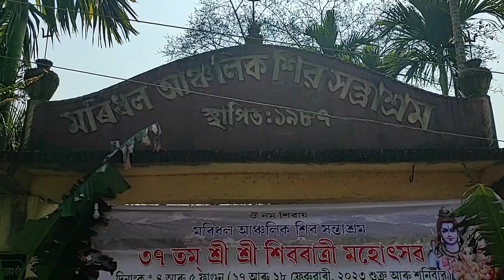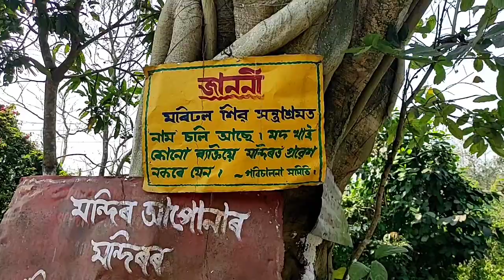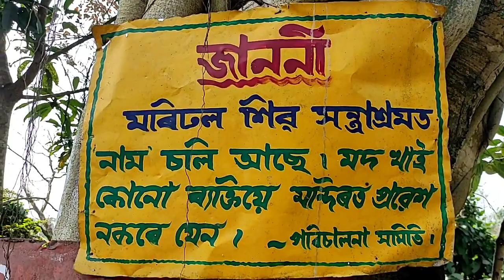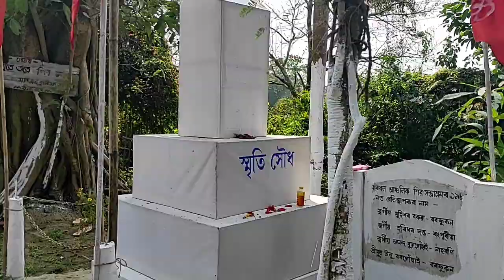MARIDHAL MAHA SHIVRATRI 2023#DHEMAJI